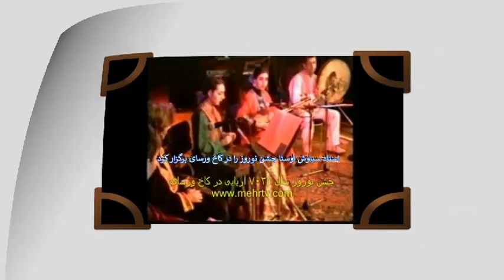بهروز وثوقی بی پول و بیکار بود تا رفیقی آمد اما بعدش رفت زیر عبای ملا و بنیاد علوی